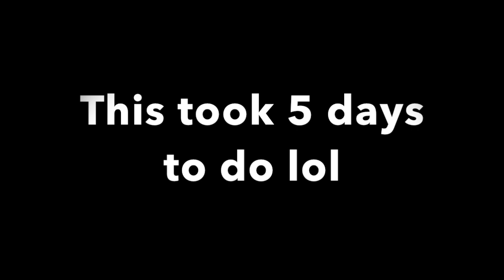Growtopia | Road to 100 Dls #2 | 30K GEMS!